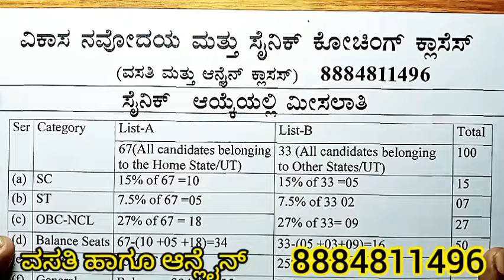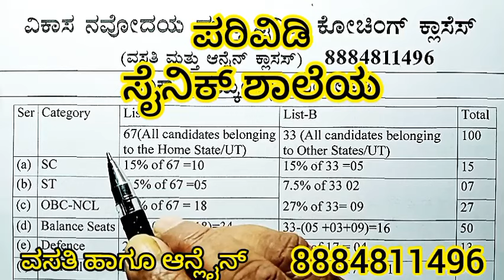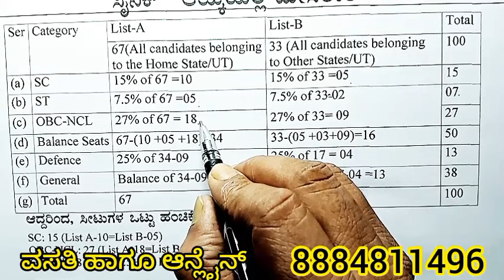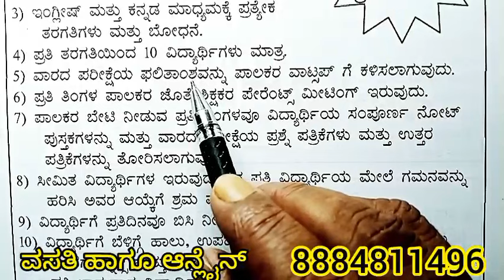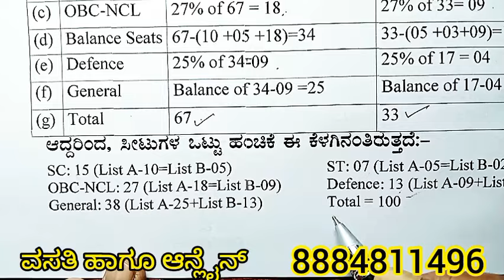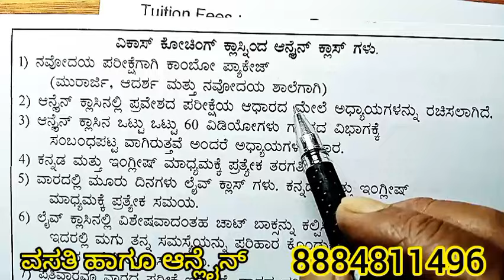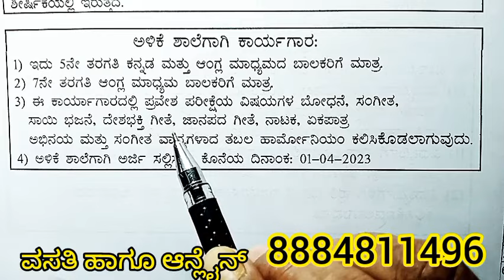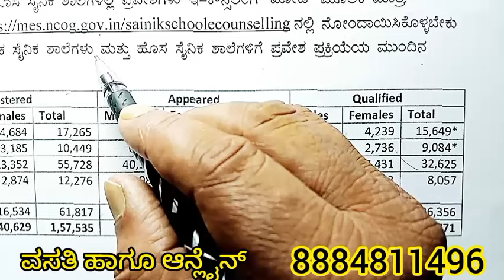ಸೈನಿಕ್ ಶಾಲೆಯ ಮೆರಿಟ್ ಲಿಸ್ಟ್ ಪ್ರಕಟ 2023| ಶಾಲೆಯ ಮೀಸಲಾತಿ|Sainik school merit list 2023-24-25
ಆನ್ಲೈನ್ ಕ್ಲಾಸ್ ಸೇರಲು ಕೆಳಗಿನ ಮೊಬೈಲ್ ಸಂಖ್ಯೆಗೆ ಕರೆ ಮಾಡಿರಿ 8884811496
app:-

ಸೈನಿಕ್ ಶಾಲೆ ಅರ್ಜಿ 2023.
ಸೈನಿಕ್ ಶಾಲೆಗೆ ಅರ್ಜಿಗೆ ಬೇಕಾಗುವ ದಾಖಲಾತಿಗಳು.
ಸೈನಿಕ್ ಶಾಲೆಗೆ ಅರ್ಜಿ ಹಾಕಲು ಬೇಕಾಗುವ ಡಾಕುಮೆಂಟ್ಸ್.
ಸೈನಿಕ್ ಶಾಲೆ, ಅರ್ಜಿ 2023 ಬೇಕಾಗುವ ಜನ್ಮ ದಿನಾಂಕ.
ಸೈನಿಕ್ ಶಾಲೆ ಅರ್ಜಿ 2023 ಕೊನೆಯ ದಿನಾಂಕ ಯಾವಾಗ.
ಸೈನಿಕ್ ಶಾಲೆಗೆ ಅರ್ಜಿ ಹಾಕುವ ವಿಧಾನ.
ಸೈನಿಕ್ ಶಾಲೆಗೆ ಹೆಣ್ಣು ಮಕ್ಕಳಿಗೆ ಪ್ರವೇಶವಿದೆ.
ಸೈನಿಕ್ ಶಾಲೆ ಕೊಡಗು.
ಸೈನಿಕ್ ಶಾಲೆ ಬಿಜಾಪುರ್.
ಸೈನಿಕ್ ಶಾಲೆ ಅಪ್ಲಿಕೇಶನ್ ಯಾವಾಗ.
Sainik school Medicl Test 2023,
Sainik School final merit list date,
Sainik school merit list, Sainik school details in hindi,
Sainik School, Admission Fees,
Sainik school Fees details,
Sainik school complete details,